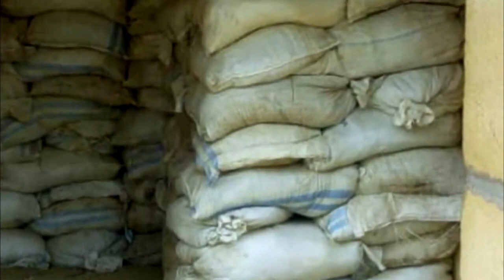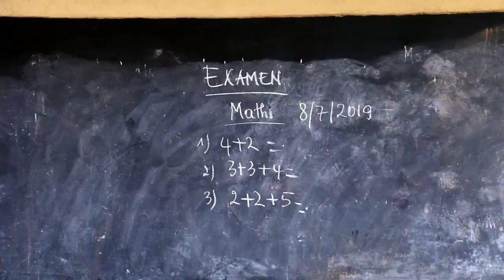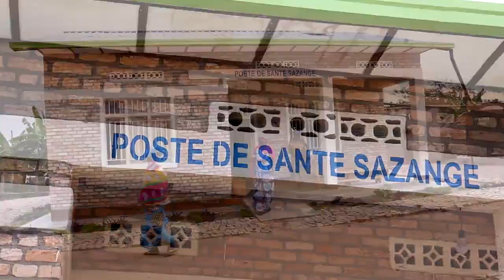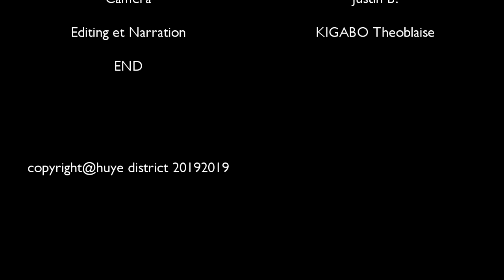Uko Akarere ka Huye kesheje imihigo 2018 2019